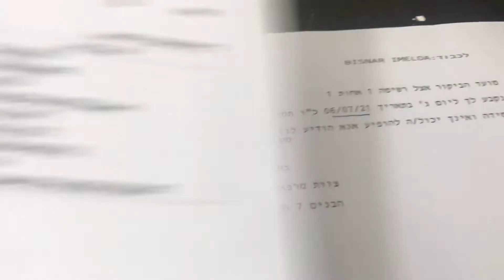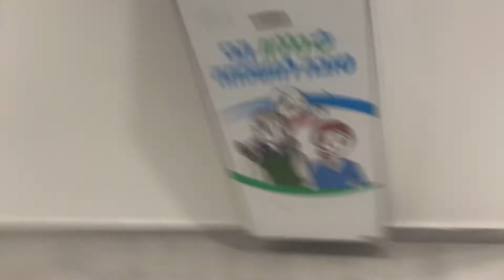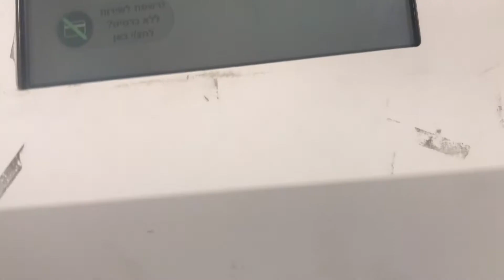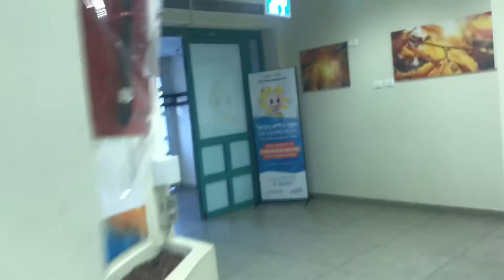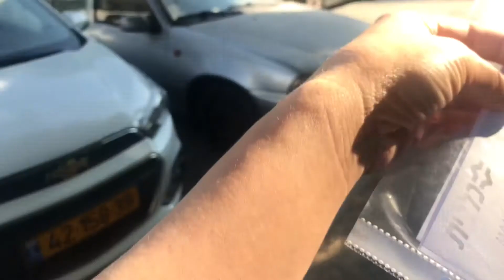Generally Check Up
Hi guys this Melming Vlog a Monetais Channel Thank you so much for Support More Blog here